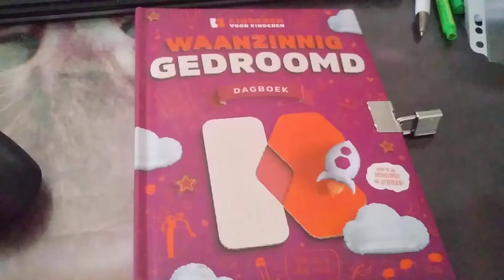KINDEREN VOOR KINDEREN WAANZINNIG GEDROOMD DAGBOEK